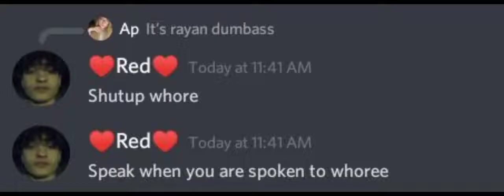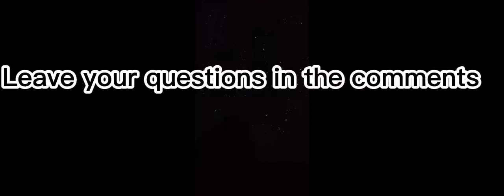Red Roach Exposed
Exposing The Red Dress Girl

tags bc i want more ppl to see this

IAmTheRedDressGirl, red, drama, tea, discord drama, discord tea, roblox, bad YouTubers, behind the scenes, bad, good, exposed